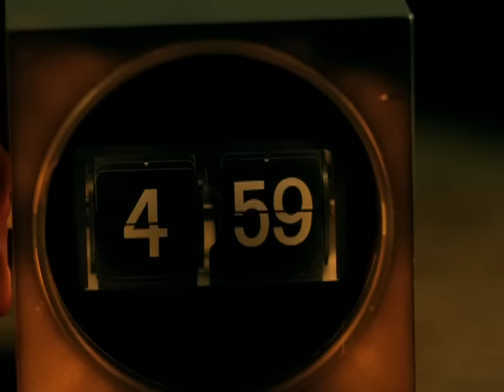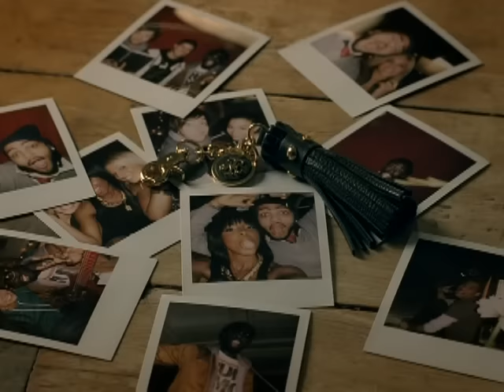Kelly Rowland - Daylight (Video) ft. Travis McCoy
Music video by Kelly Rowland featuring Travis McCoy of Gym Class Heroes performing Daylight. (c) 2007 SONY BMG MUSIC ENTERTAINMENT